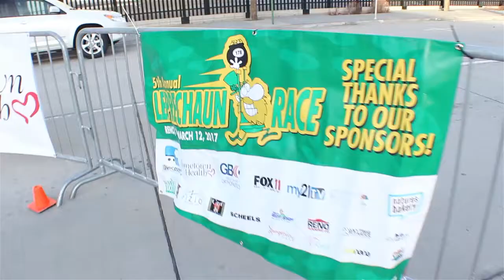2017 Leprechaun Race for The Discovery HD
It was a blast volunteering for the Discovery Museum in Reno. I'll have to run for them next year. Happy St. Patrick's Day! Enjoy